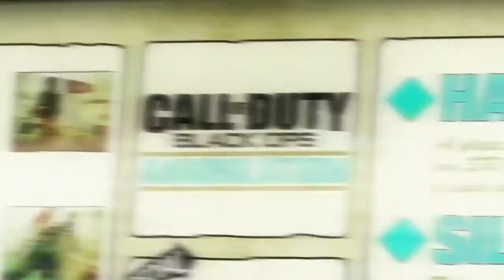Call of Duty Black Ops - Annihilation Multiplayer Trailer